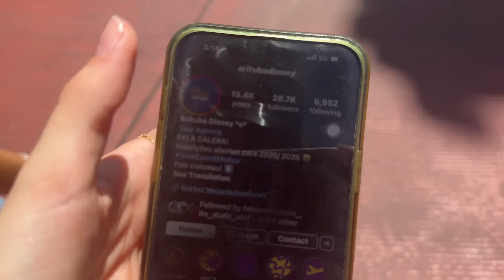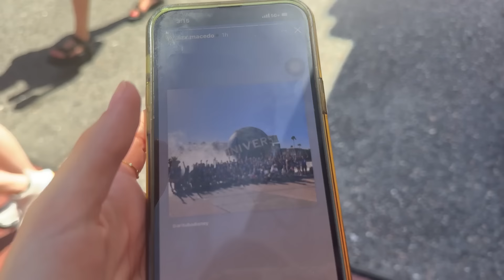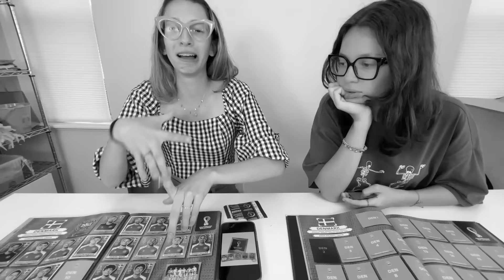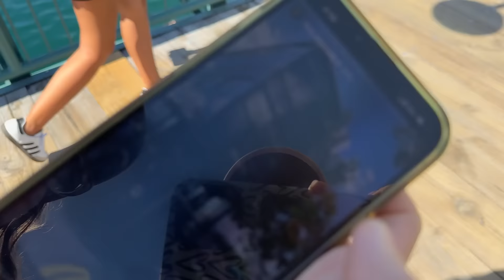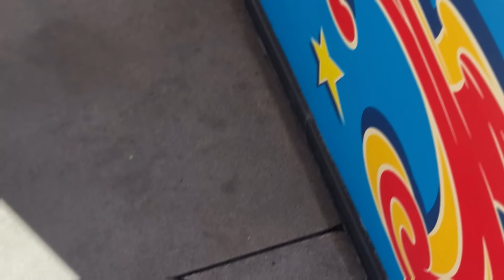FIZEMOS CAÇA AOS FAMOSOS COM LIZ MACEDO! NÃO ACREDITEI NO QUE ELA FALOU 😍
Nossos outros canais:  @familiapavel @SofiaPavel @SatisfyingVideosbyFamilyFun5 @familyfun5games @poupandocomfamilyfun5 @artepapelepanooficial